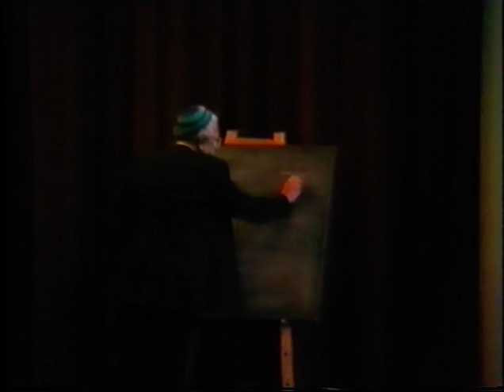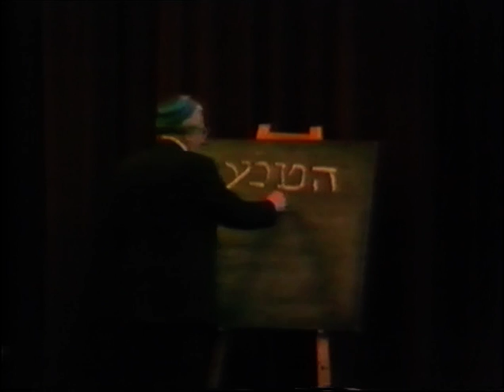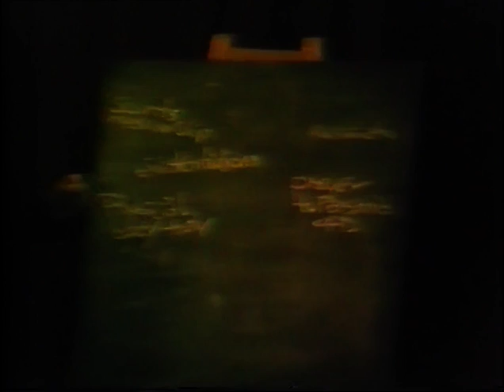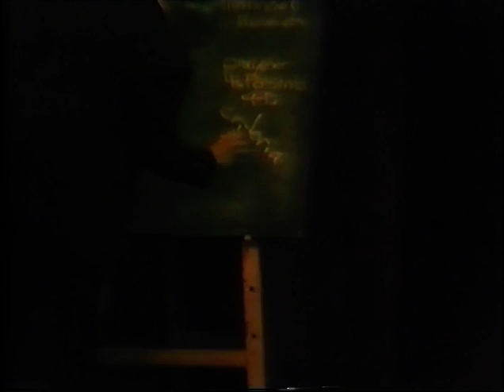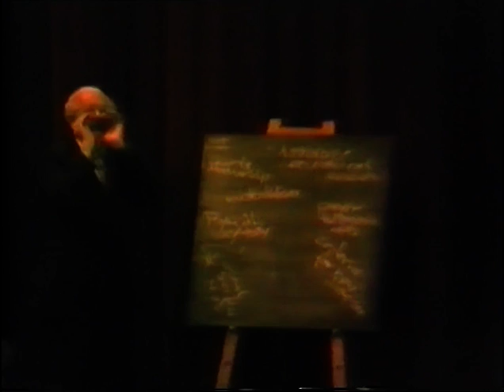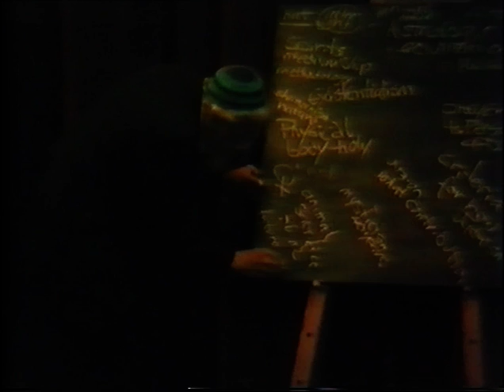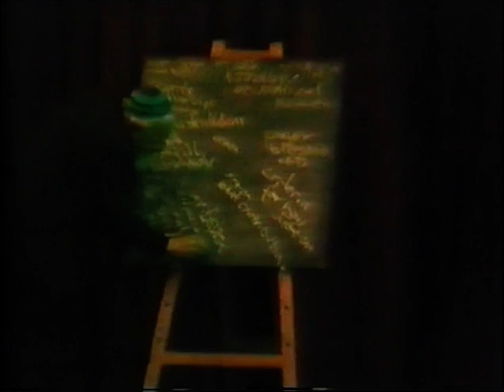"New Age Judaism" (Part I) with Reb Zalman and Eve Ilsen (1989)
Part I of Rabbi Zalman Schachter-Shalomi (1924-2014) and Eve Ilsen speaking at West London Synagogue, London, UK, on "New Age Judaism" (Part I) in 1989.

In 2018, Eve Ilsen, the widow of Rabbi Zalman Schachter-Shalomi, offered to collaborate with the Yesod Foundation in making Schachter-Shalomi's collection of video recordings available to the public on Youtube.

00:00 Intro
00:32 Getting it together. NESHAMAH KLALIT. Group soul. Interactive process.
02:19 Niggun
05:43 "We want to hear [you] talk, Rabbi, not sing!"
06:45 West London Synagogue, Hugo Gryn, Levi Yitzhak Kelman
07:14 Menasseh ben Yisrael, Oliver Cromwell, NISHMAT CHAYYIM and the Afterlife
08:13 Chacham David Nieto and Chacham Tzvi of Hamburg. Spinzoa, DEUS SIVE NATURA, HATEVA GEMATRIA ELOHIM
11:09 Personal biography, stretch to creative tension, integration, a third possibility
14:08 Viennese zeitgeist. Orthodoxy, Freud, Marxism, Zionism, Hertzl
17:37 Confronting the Rabbi during Learning Pirke Avot. Learning Rambam
20:52 Ramchal and The Path of the Upright
22:27 My entrance into the way. The vernalization of the divine seed in the soul
24:21 We had to flee Antwerp. The Chabad Rebbe teaches there are two kinds of learning
26:03 Meeting the Rebbe in France. Masechet Ketubot. A Divine Plan
31:36 Congregational rabbi in New Haven, CT. Pastoral psychology at Boston University. Meeting Howard Thurman
34:08 Blackboard drawing: We are made in the image of YHVH. Four Worlds
37:55 Trusting the Ruach Hakodesh, Holy Spirit. Psalm 139. We were told to but not how to.
40:02 Cookbooks of the Spirit. The First Step. First Jewish Catalog.
41:46 After Auschwitz, Hiroshima and Nagasaki, Moonwalk, New Cosmology
42:55 Reality Maps. Sancta. Cosmological Shifts. Sefer Yetzirah. The Age of Aquarius, Pisces, Taurus
45:49 Zoomorphic Gods. The Golden Calf
48:19 Replacing Sacrifice with Lip Service. The Axial Age. Catastrophe connected with insight.
51:06 A whole new Judaism had to come into being when the temple was destroyed. Find God in Time, not in Space
53:58 Sefer Yetzirah: Olam, Shanah, Nefesh
55:05 The God idea that existed after the destruction of the temple was not the God idea that existed before. Theism replaces Deism. Anima Mundi.
56:20 Akiva was a New Age Rabbi. There is no "away." Eco-kashrut.
58:20 Emerging Cosmology
1:00:26 Taking questions before the break
1:04:12 An organic connection, not a brand new edition
1:13:57 What's the Age of Aquarius?
1:19:57 Anger with God. Torah and Dharma Conference in Berkeley. Shlomo's tape
1:24:22 Recycled Souls, Carmelite Convent at Auschwitz, Deep Healing, Israel
1:27:34 Eve: coexisting and cooperating.
1:29:26 New Tools for Judaism. Programmable mezuzah.
1:31:28 Tallit and Vegan Tefillin
1:32:35 The single Jewish woman. "Our house has gone rickety without having the wisdom of women to hold it up."
1:33:57 Eve: maintaining a connection with organic time. Undervaluing the feminine. Midrash and "the inarticulate and inchoate that's been suppressed."
1:39:02 Eve: you are not separate from everything else. All my relations. A dead dog roiling with life.
1:41:40 Eve: none of us is separate. The necessity of learning compassion absolutely can be no longer ignored. Learning a new way, clumsily. Reb Levi Yitzhak and the White LettersLet us reason together.
1:45:51 Judaism and Shamanism